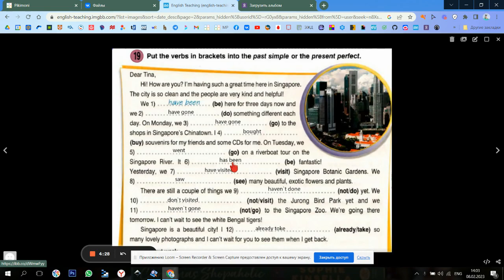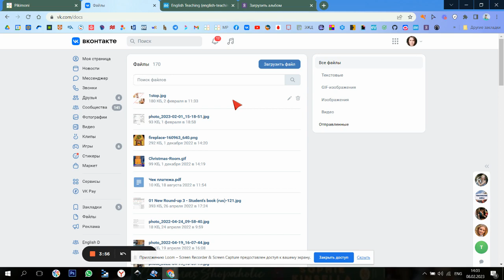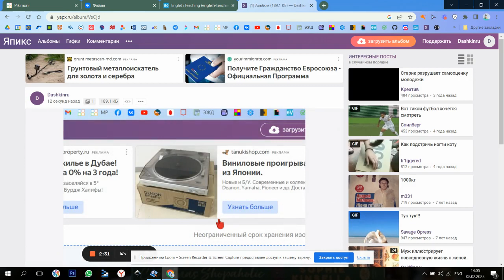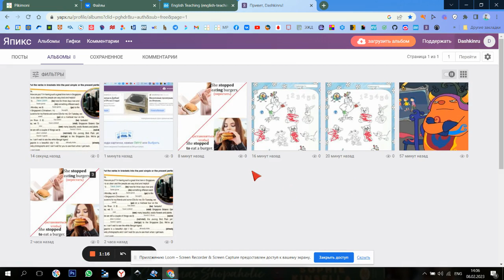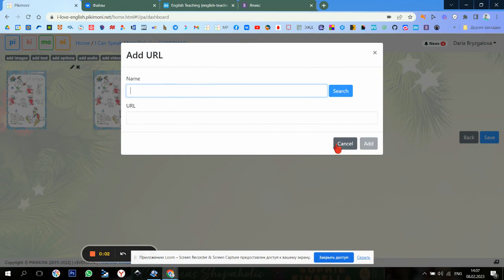Новый сервис для демонстрации своих изображений на PIKIMONI